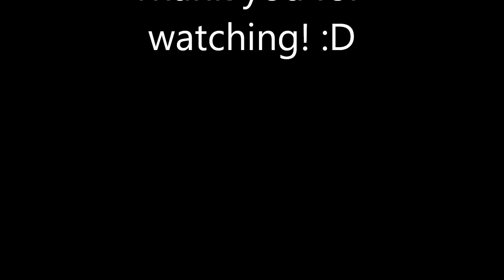Spending All My Time (Stop Motion) | Weeko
Thank you Jennifer Dugan and Kennely Gan sa pagpicture! =)) Sorry, bored eh :D